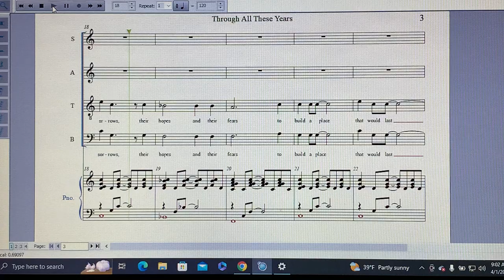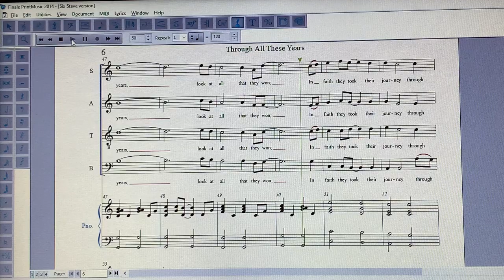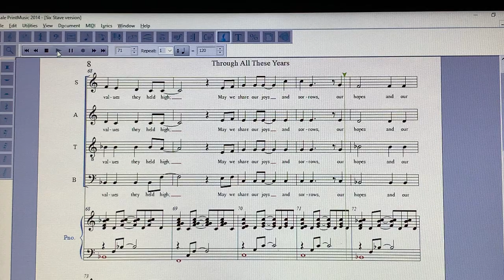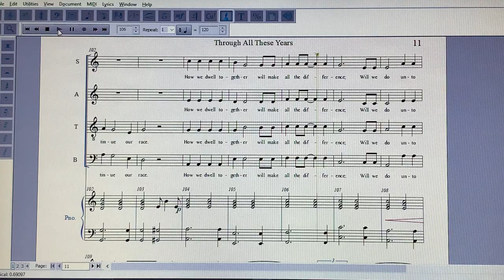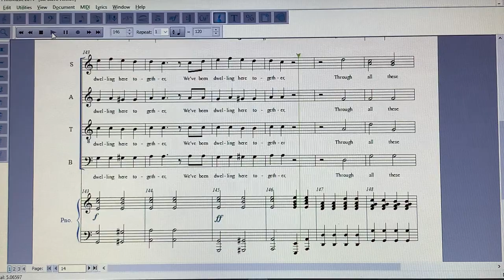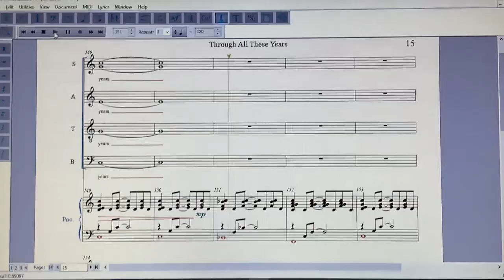THROUGH ALL THESE YEARS TENOR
For Tecumseh Pops Choir Rehearsal